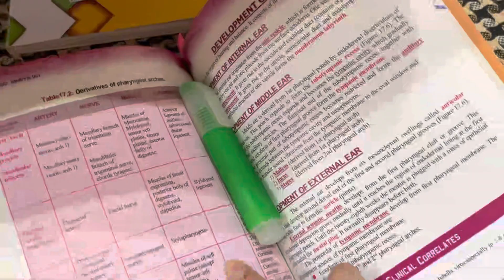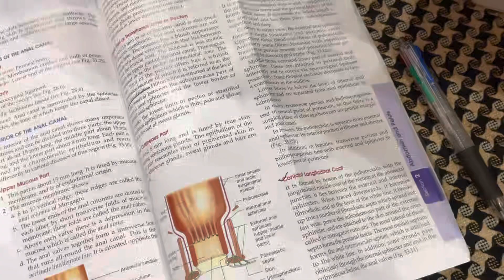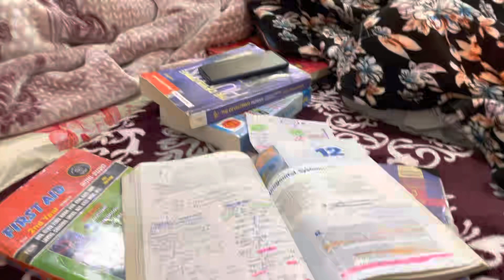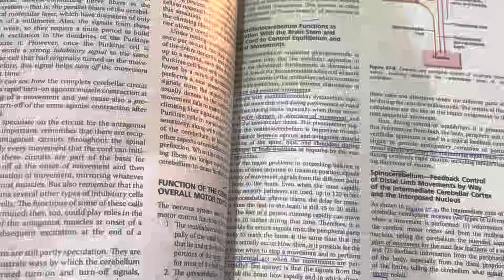OUR LAST EXAM || MEDICAL STUDENTS DAILY VLOG || KMSMC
Assalamu alaikum guys .Here we are always available on YouTube for answering your queries about MDCAT,Study routines, MBBS life and for hostel survival tips.